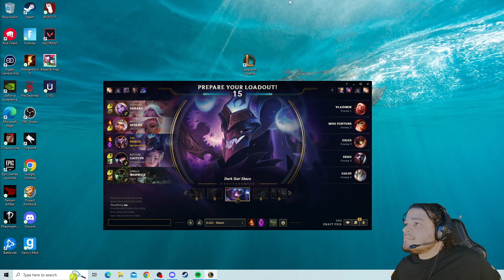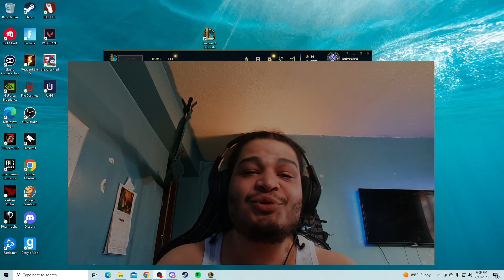Never go full Re tard! league of legends funny moments